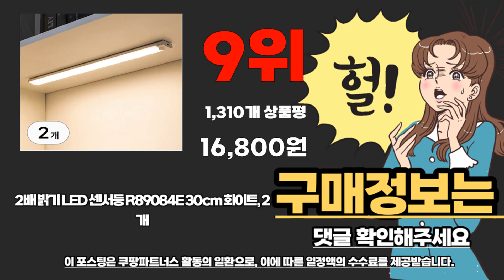현관센서등 추천 베스트 2024 최신버전 BEST10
❤️❤️❤️ 현관센서등 구매 가격 평점 리뷰 정리해 봤어요! ❤️❤️❤️

[00:06]
10위. HK.sell C타입 밝기 조절 사각 충전식 센서등 [13,500원]

[00:11]
9위. 2배 밝기 LED 센서등 R89084E 30cm 화이트 [16,800원]

[00:17]
8위. 히트조명 라트 원형 센서등 E6693 화이트 1개 [15,500원]

[00:22]
7위. 코아프 LED 원형 센서등 엣지 15W 주광색 [9,860원]

[00:28]
6위. 가온엘이디 마름모 LED 센서등 15W 주광색 화이트 [12,500원]

[00:33]
5위. 카트 1등 센서 직부 현관센스등 블랙 골드 [39,990원]

[00:39]
4위. 레드밴스 오스람 LED 엣지 센서등 20W 주광색 [9,400원]

[00:44]
3위. 카트 1등 센서 직부 현관센스등 블랙 골드 [34,990원]

[00:50]
2위. 번개표 LED 엣지타입 사각 센서등 20w 1개 [9,000원]

1위. 뮤스트 무선 동작 감지 센서등 A13 라이트그레이 [22,770원]